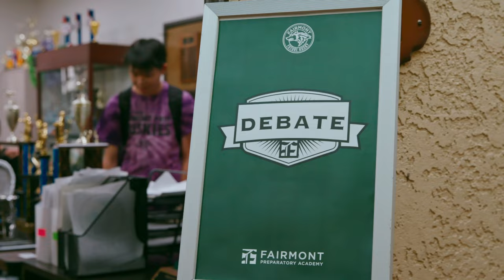Husky Life Experience 2023 | Fairmont Preparatory Academy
Get ready to relive the incredible "Husky-Life Experience" that unfolded on October 20, 2023, at Fairmont Preparatory Academy in Anaheim, California! This extraordinary event brought together 8th graders from Fairmont's other four campuses - Historic Anaheim, North Tustin, Anaheim Hills, and San Juan Capistrano - for a day they'll never forget. 🐾

From the moment they stepped onto our campus, these young explorers embarked on a thrilling journey into the heart of Husky life. Throughout the day, they delved into a multitude of enriching experiences, gaining a firsthand glimpse into what it means to be a Fairmont Husky.

Here's a sneak peek at some of the incredible activities and programs that left our visiting 8th graders inspired and amazed:
🏆 Athletics Programs: From the soccer field to the basketball court, our future Huskies had a chance to learn about the dedication, teamwork, and passion that fuel our competitive athletic programs.

🗣️ Debate: Minds were sharpened and voices were heard as students engaged in debate sessions, where they honed their critical thinking and communication skills.

🔬 Advanced Science and Engineering Program (ASEP): The future of innovation was unveiled as these young minds dived into hands-on experiments and cutting-edge projects.

🌎 International Business Program: An introduction to the global marketplace, where students explored the exciting world of international business and entrepreneurship.

🎉 Pep Rally Spectacle: The energy of a Fairmont Prep pep rally is like no other! Our 8th graders joined the roar of the crowd, experiencing the excitement of school spirit and unity.

With smiles, laughter, and newfound friendships, this day was all about empowerment, inspiration, and a glimpse into the amazing opportunities that await at Fairmont Preparatory Academy.

We'd love to hear from our future Huskies! Share your favorite moments, insights, or any questions in the comments below.